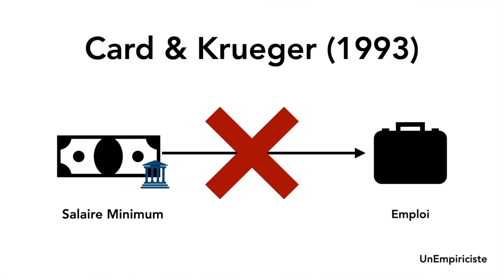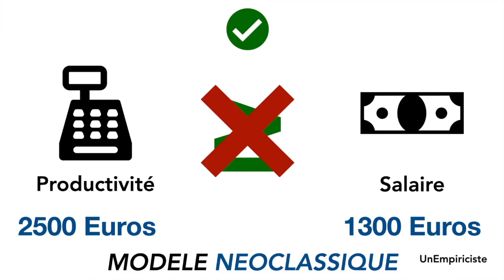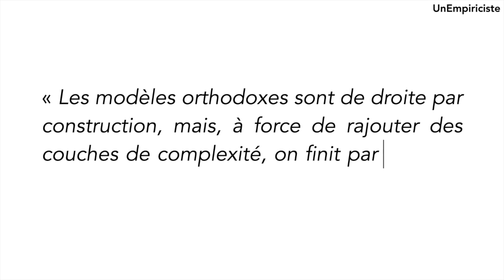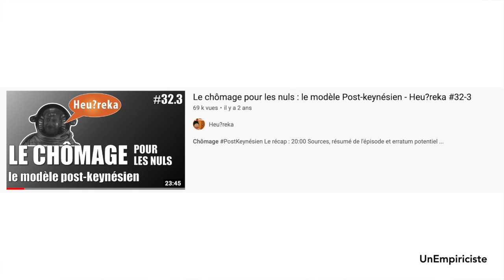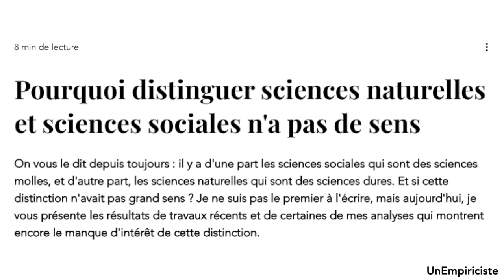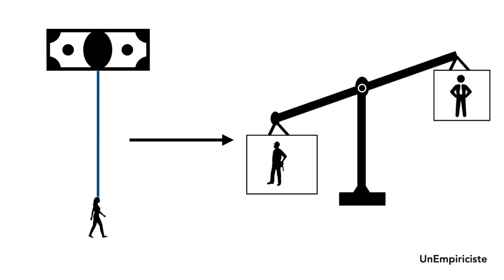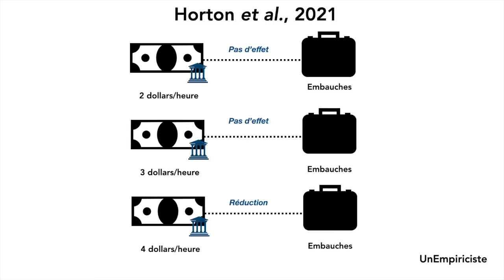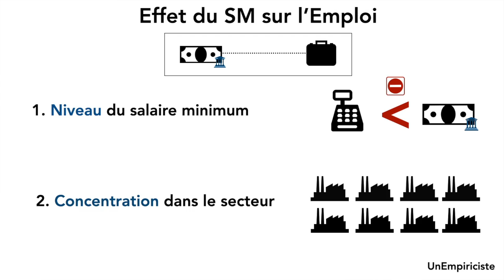Heureka, le SM, l'orthodoxie, et le nouveau modèle (2/2)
Le billet de blog sur mon site qui accompagne la vidéo, avec sources, et précisions :

Bibliographie

José Azar, Emiliano Huet-Vaughn, Ioana Marinescu, Bledi Taska & Till von Wachter, 2019. Minimum Wage Employment Effects and Labor Market Concentration, NBER Working paper 26101.

Dube, A., Lester, T. W., & Reich, M. (2010). Minimum wage effects across state borders: Estimates using contiguous counties. The review of economics and statistics, 92(4), 945-964.

Dube, A. (2019). Impacts of minimum wages: review of the international evidence. Independent Report. UK Government Publication, 268-304.

Horton, J. J. (2017). Price floors and employer preferences: Evidence from a minimum wage experiment. Available at SSRN 2898827.

Kuehn, D. (2016). Spillover bias in cross-border minimum wage studies: Evidence from a gravity model. Journal of Labor Research, 37(4), 441-459.

Manning, A. (2021). Monopsony in labor markets: A review. ILR Review, 74(1), 3-26.

Sokolova, A., & Sorensen, T. (2018). Monopsony in Labor Markets: A Meta-Analysis. IZA Discussion Papers Series.